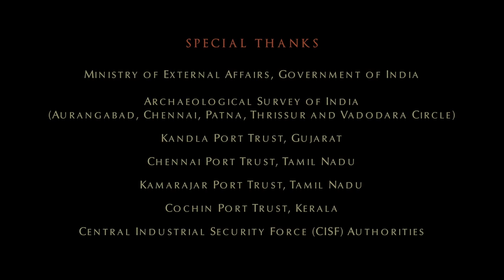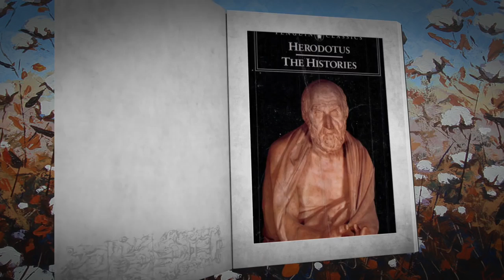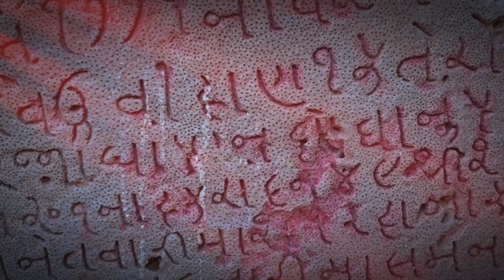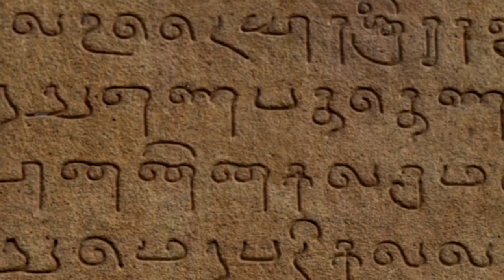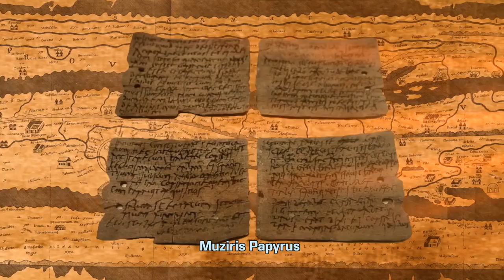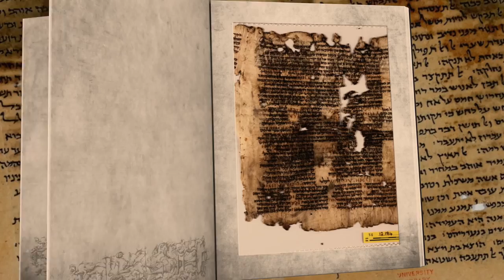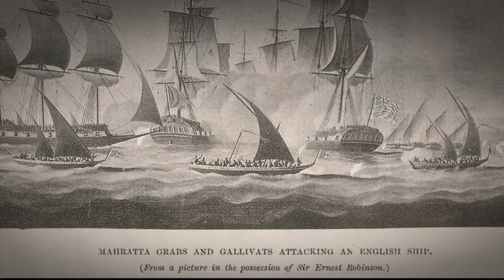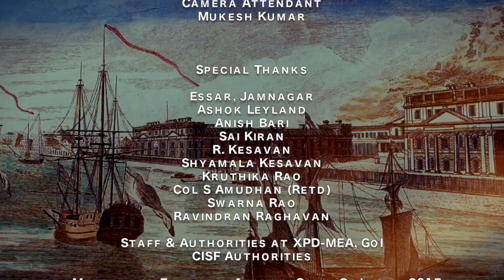Nautical Narratives of India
Documentary : Nautical narratives of India/MEA